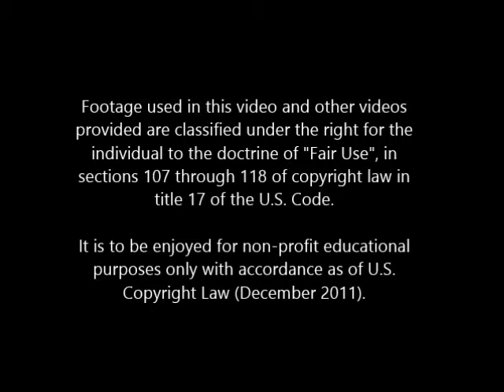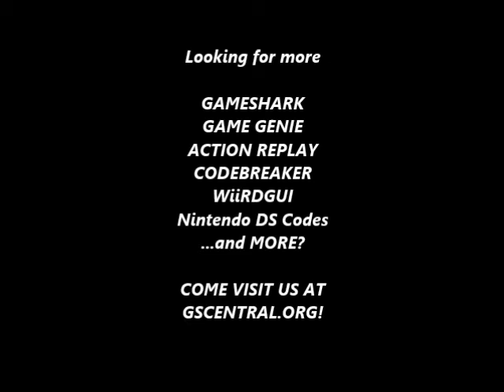GSCentral - Tower of Druaga (J) (GB) - Invincibility (GG)